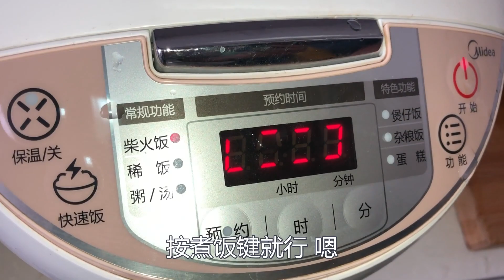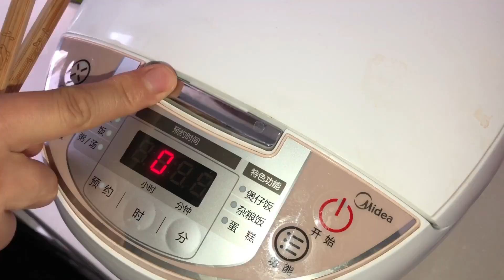3个星期没回老家，婆婆让二姐捎来一兜菜，媳妇做6个鸡腿给孩子吃